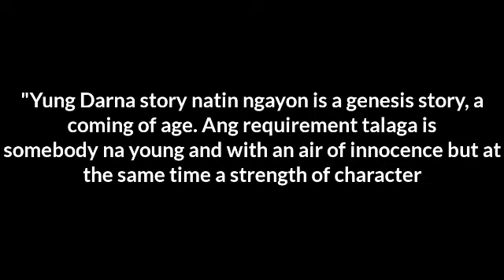ABS-CBN, NAKAPILI NA NANG BAGONG DARNA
nakapili na nang bagong darna ang abs-cbn ayon sa official news site nito